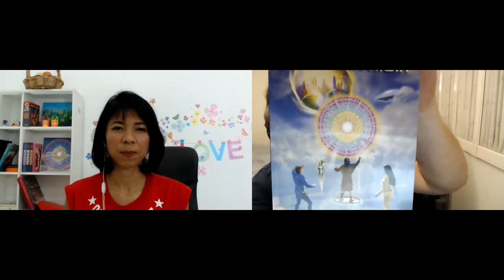Journey.To.Sat.Nam.Beyond.The.Void.and.Back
This journey beyond the 'Void' to Sat Nam's realm - the 1st realm in the upper realities beyond the lower worlds of time and space - revealed the gifts of the 1st sound or HU behind and supporting all that exists in the grand multidimensional creation. The new RAY blended in this primordial 1st living omnipresent energy is co-creative in nature. It inspires all spherical energy beings known as the Atma (what people on Earth call Soul) when they cross paths with it, to utilize the great highest faculty of the creative imagination to have this one living force bring into reality 'ONLY' that which will be of an uplifting beneficial nature to all life - not just life on Earth. Onward and upward with loving respectful regards, R. Scott Lemriel (primary website) (supporting website) (supporting website) (supporting website) "